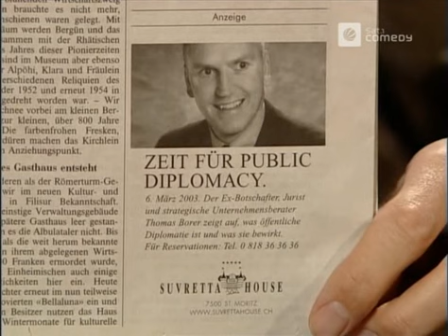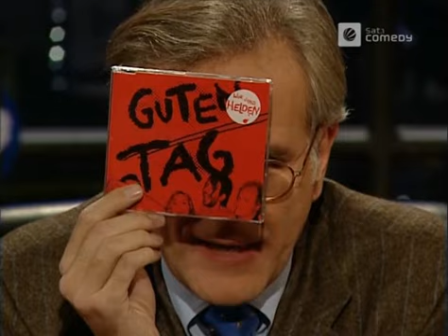Die Harald Schmidt Show - 1200 - 2003-02-06 - Judith Holofernes, Zehn Weltgiganten